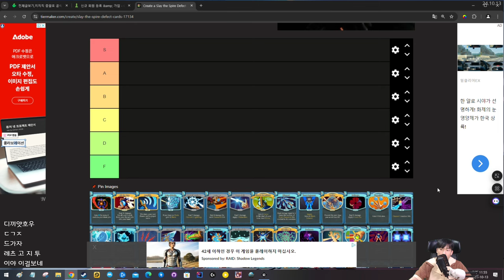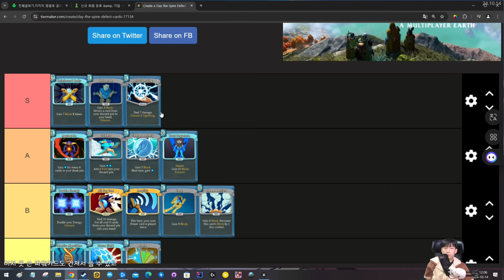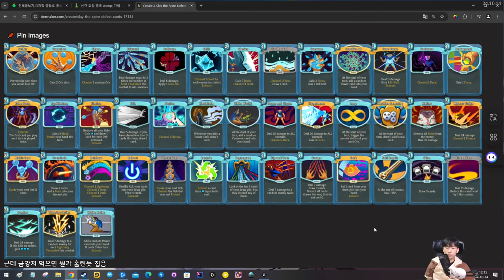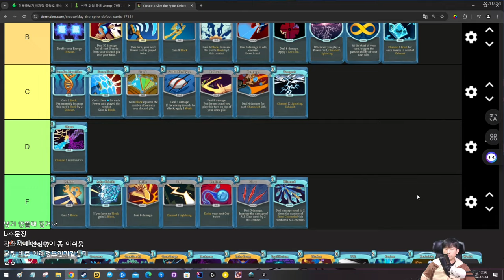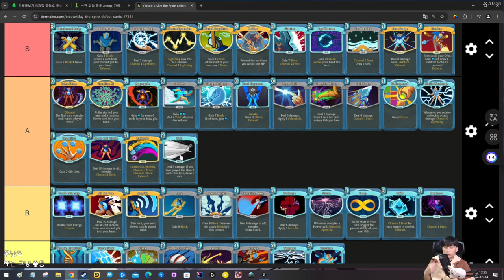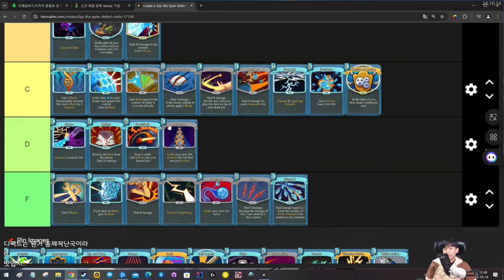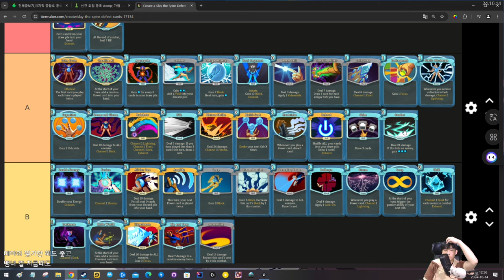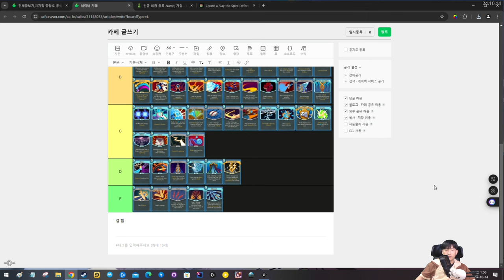디펙트 티어리스트 {Slay the Spire} {슬레이 더 스파이어}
D티어 드리겠습니다
월요일 제외 오후 4시 방송합니다!